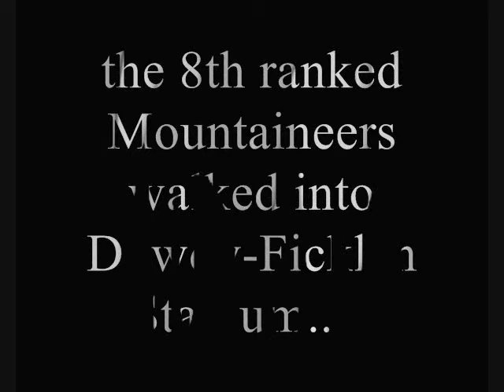WVU vs ECU 2009 : A New Year, A New Offense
offensive highlights from the 2009 match-up between WVU and ECU. WVU won 35-20.